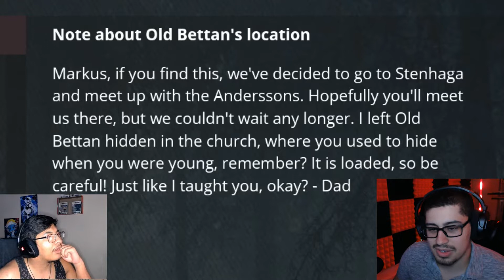APOCOLYPTIC MORONS! | Generation Zero | Ep 2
Garrett and JM play Generation Zero. . . but have two different experiences!
Game Description: Sweden. 1989. When the residents of Östertörn wake to find robots on the rampage, winning becomes living. Alone or with up to three friends, sneak, scavenge and shoot your way to safety across a vast, varied landscape that is as intriguing as it is deadly.